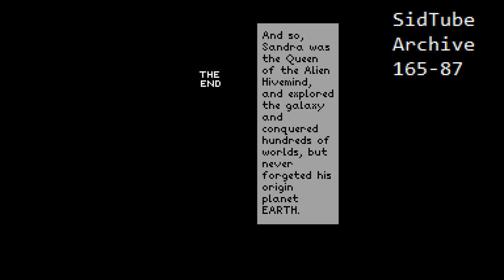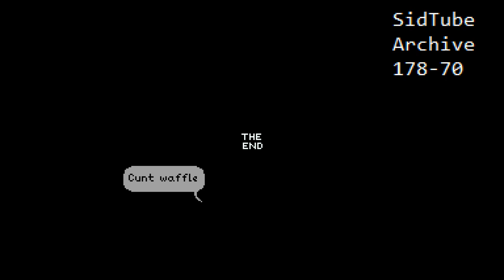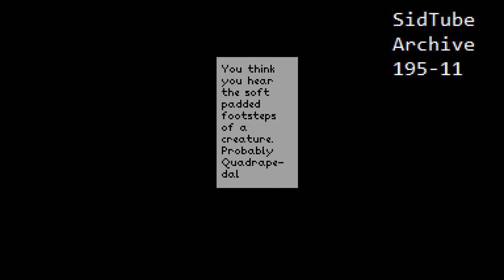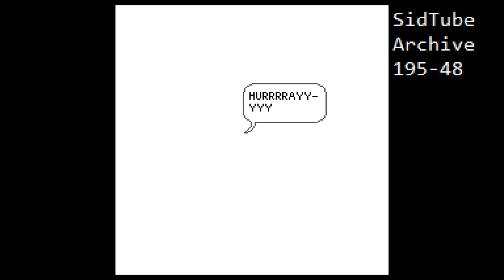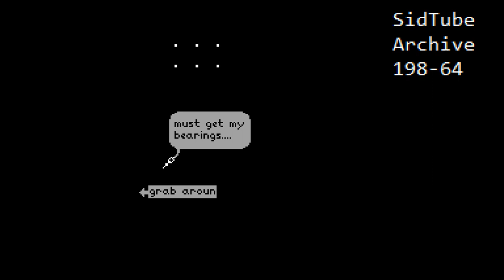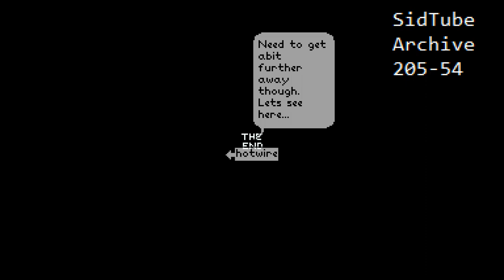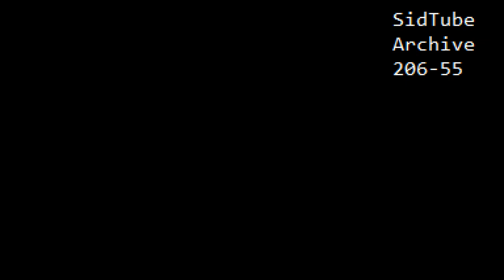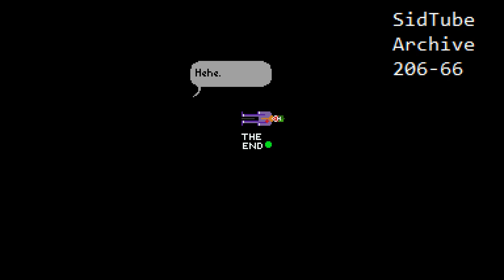Complete SidTube Archive Part 04